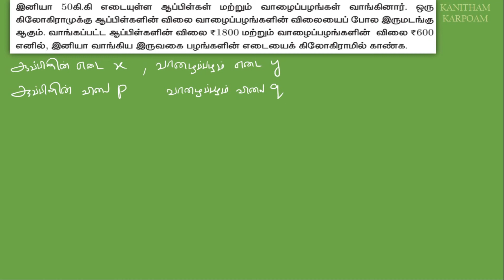10TH MATHS || TAMILMEDIUM || EXERCISE-3.6 || SUM - 6, 7, 8